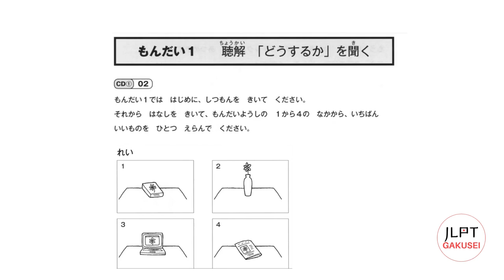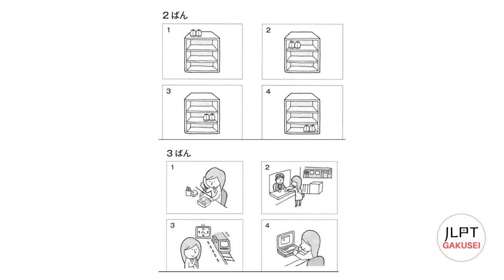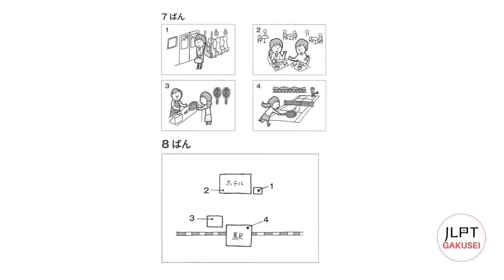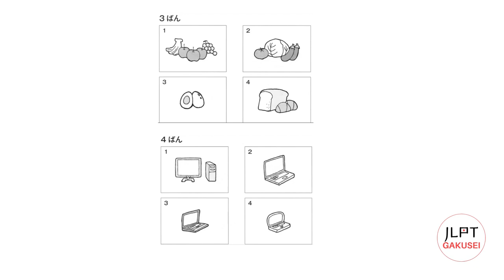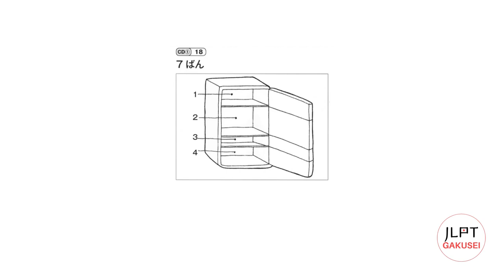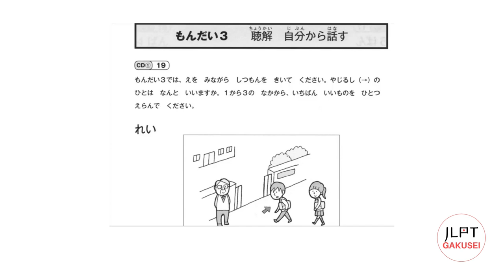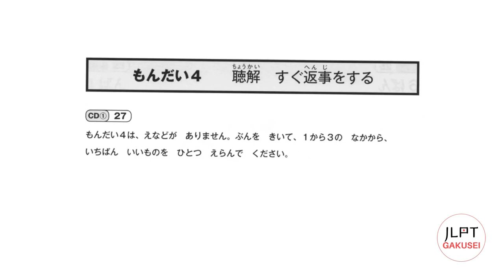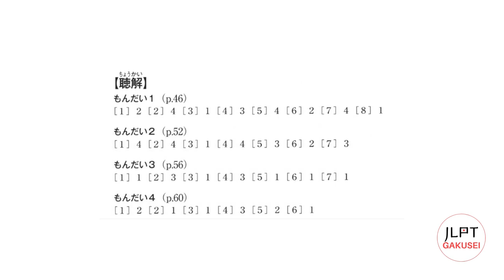JLPT N5 2018, July Listening with Answer - 4 (ちょうかい)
This is the old question of JLPT N5 2018 聴解 (ちょうかい).
You can check your answer just after the end of the video.